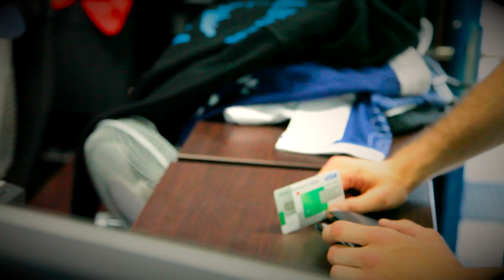Fighter 34. - Maciej Sulęcki i Różne typy Fightera - [ Betsafe Polska ]